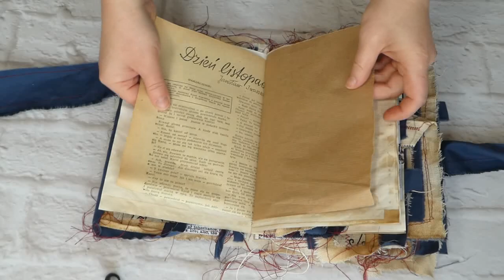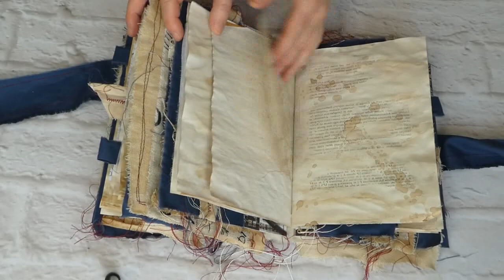Junk Journal with Old dreams collection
Hi all. Today I have for you fabric, sewing junk journal with 2 signatures. I used my favourite Old Dreams collection.
⭐️ A.B. Studio Supplies:
papers: